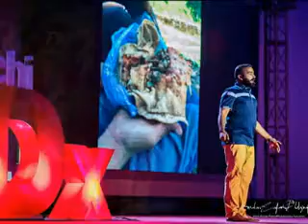TEDx NUST Karachi Speaker Mr: Mustafa Ilyas' 23rd September 2016